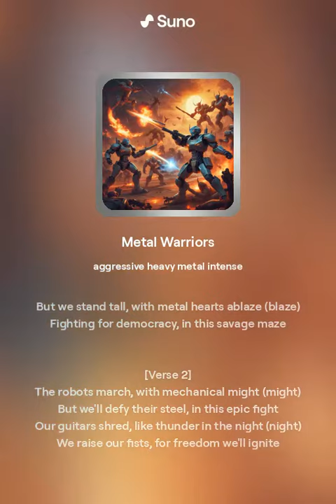Helldiving - Metal Warriors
Listen while you play HELLDIVERS™ 2